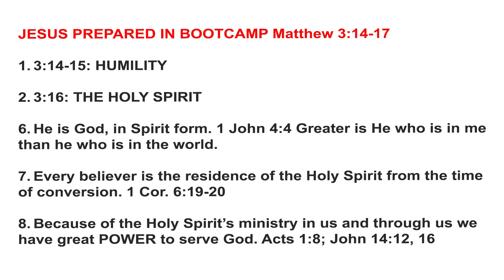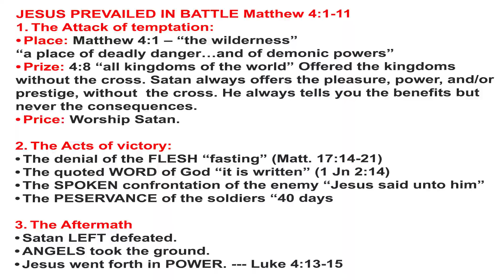JESUS IN BOOTCAMP